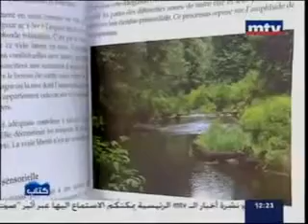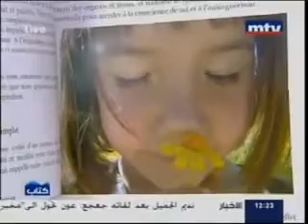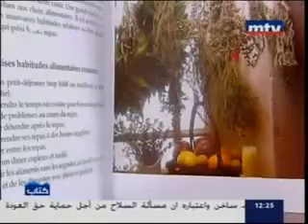Maha Nammour (مهـى نمـور) - MTV Lebanon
Reiki (Jin Kei Do) Master Teacher Maha Nammour (مهـى نمـور) giving an interview about Reiki and Energy healing on MTV Lebanon (Arabic)